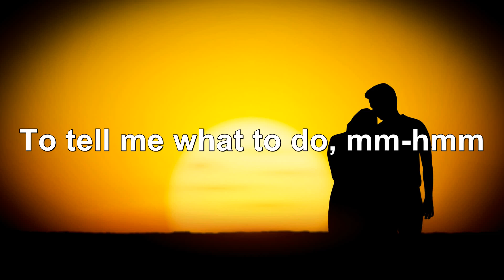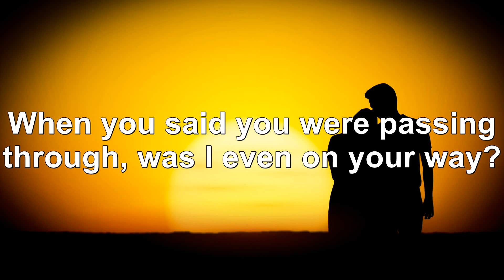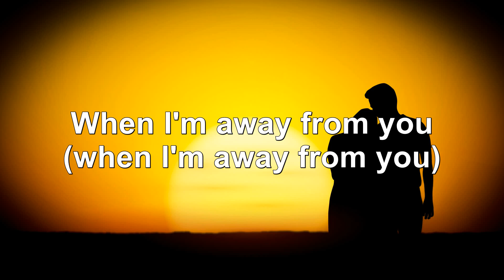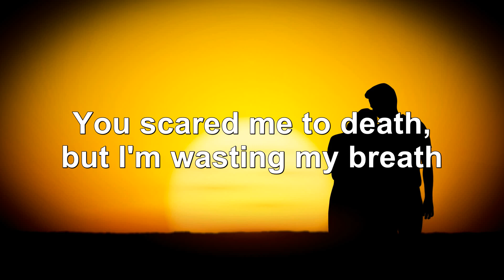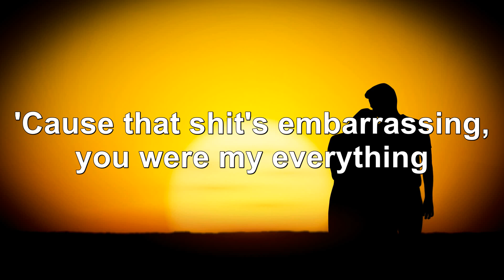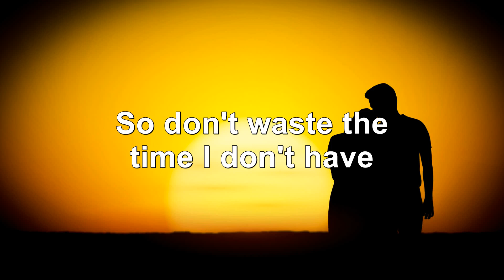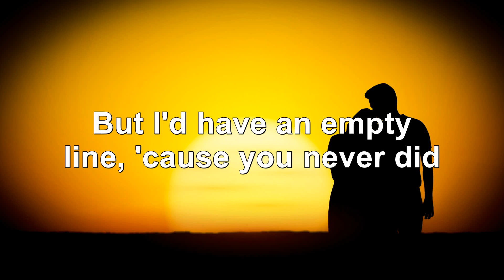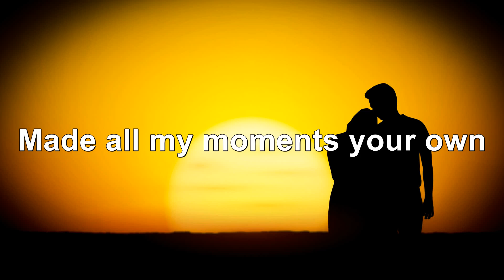🎵 Billie Eilish _ Happier Than Ever _ (Lyrics)🎵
[Verse 1]
You clearly werеn't aware that you made me misеrable
[Chorus]
I wish it wasn't true, mm-mm

[Verse 2]
'Cause you only listen to your f***in' friends
'Cause I'd never treat me this s***ty

[Verse 3]
And I don't talk s*** about you on the internet
'Cause that s***'s embarrassing, you were my everything
And all that you did was make me f***in' sad
[Outro]
Just f***in' leave me alone, yeah (*** you)
(Ah)
(Goddamn)
(Ah)
(F*** you)

Tags🔖